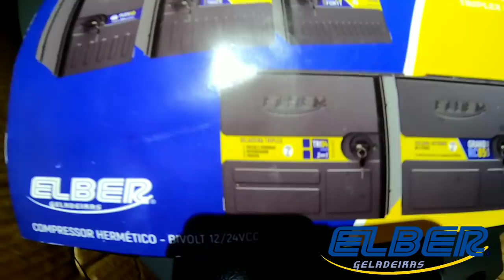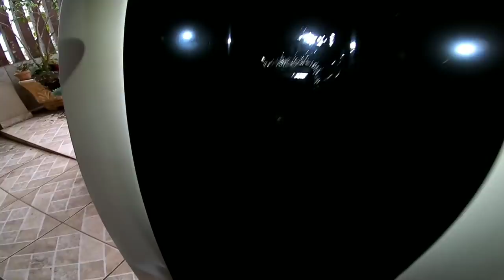PINTANDO AS TAMPA E COLOCANDO ASSOALHO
organizando detalhes na carroceria ..

Agradeço o like meu fiooo

sugestão de vídeos abaixo 👇🏼👇🏼👇🏼

Parceria comercial 🗞️